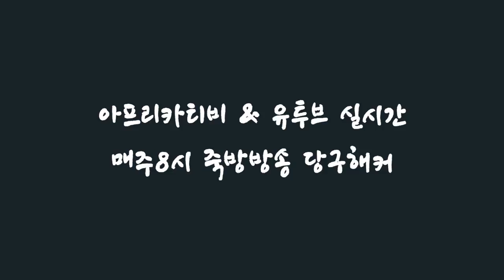[죽빵전문 땡Q방송 당구해커] 째네시스30 & 해커 40